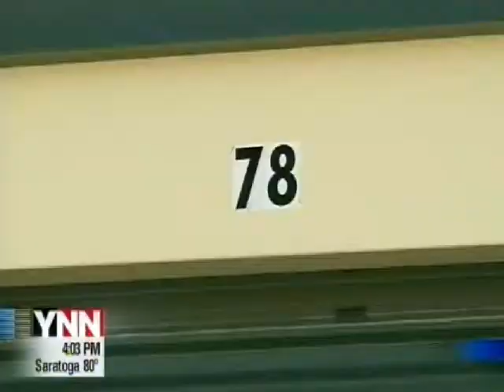Schenectady County SPCA - Chihuahua dogs rescued in Duanesburgh NY from storage unit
- YNN interviews SPCA Lieutenant Matt Johnson and covers the Duanesburg rescue from the scene after SPCA officers uncover a case of animal cruelty.